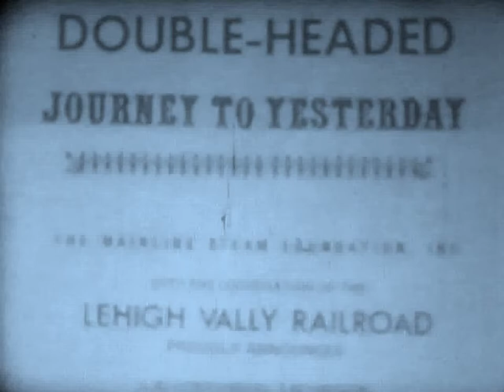LV Steam double header from Bethlehem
Crossing Delaware, Pattenburg Tunnel.  Oct 25, 1975